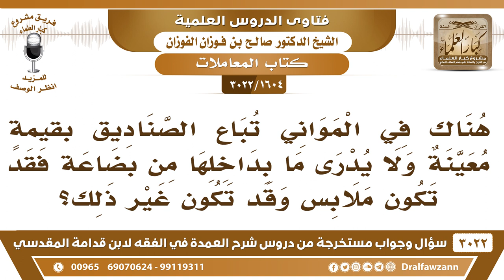[1604 -3022] ما حكم بيع الصناديق بقيمة معينة في المواني ولا يدرى ما بداخلها؟ - الشيخ صالح الفوزان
-"[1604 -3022] السؤال: هناك في الموانئ تباع الصناديق بقيمةٍ معينة ولا يدرى ما بداخلها من بضاعة فقد تكون ملابس وقد تكون غير ذلك؟
الجَوَابُ: ما يجوز هذا مجهول ما يجوز بيع الأشياء المغلفة والمغلقة حتى يعلم ما بداخلها، إلا ما مأكوله في جوفه ولو فتش لخرب مثل البطيخ مثل هذا يباع، أما شي ما يتضرر إذا فتح هذا لا يجوز بيعه
للاشتراك في قناة الشيخ صالح الفوزان

للاستفسار والإقتراحات والدعم
رئيس الفريق
لمشروع كبار العلماء